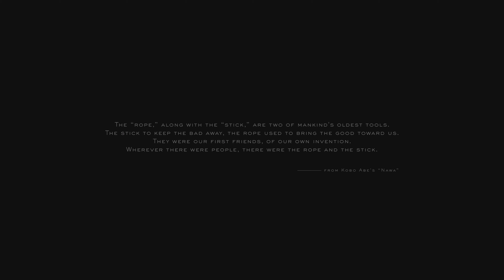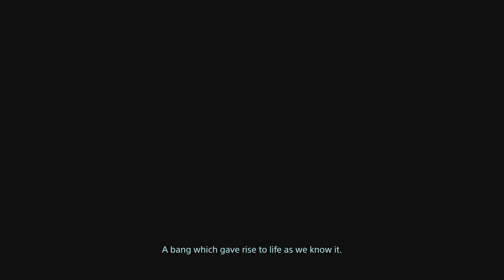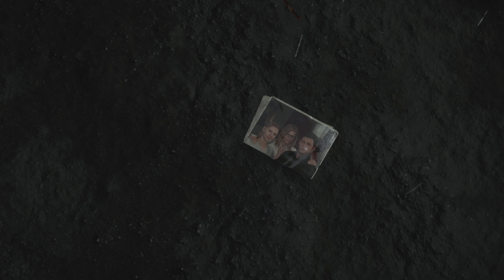Death Stranding Director's Cut (PS5) [4K 60fps]: Prologue - Porter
Death Stranding is a 2019 action game developed by Kojima Productions and published by Sony Interactive Entertainment for the PlayStation 4. It is the first game from director Hideo Kojima and Kojima Productions after their split from Konami in 2015. A Microsoft Windows port licensed by Sony was released by 505 Games in July 2020. A director's cut version was released for the PlayStation 5 in September 2021, followed by a release for Windows in March 2022.

Death Stranding received generally positive reviews, with critics praising its voice acting, soundtrack, and visuals, with more mixed opinions regarding its gameplay and story. The game was nominated for and won several awards, including for game of the year. By July 2021, the game had sold 5 million copies worldwide. Numerous commentators later noted that elements of the game resembled the COVID-19 pandemic, which began within a month of its original release.